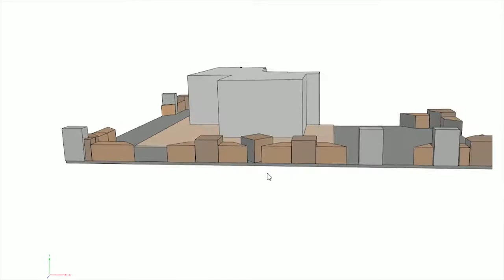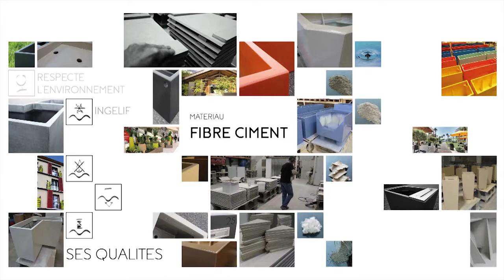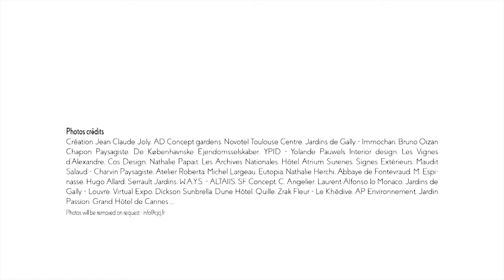IMAGE'IN by ATELIER SO GREEN : Fibre cement Planters Made-to-measure manufacturing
Manufactured in France at our Touraine workshops, MTO only and therefore to your specifications, Image’In planters are designed to suit all your applications, indoors and outdoors alike!

We manufacture to order so as to meet every need under the best possible quality and service conditions. The Image’In range of planters provides an unlimited choice of shapes, sizes, colours, finishes, options and accessories.
The use of fibre cement, a long-lasting maintenance-free material, creates planters that stand up to bad weather and difficult climatic conditions (frost, rain, UV, etc.).

The perfect solution for outdoor uses: gardens, terraces, courtyards, balconies, etc. Our planters are adapted to all types of plant life: green and flowering plants, grasses, shrubs, and such small trees as olive trees, boxwoods and bamboos – and they don’t need planter trays.
A high-performance material that is also ideal for all your other outdoor furniture, including benches and seats, coffee tables, and storage chests.